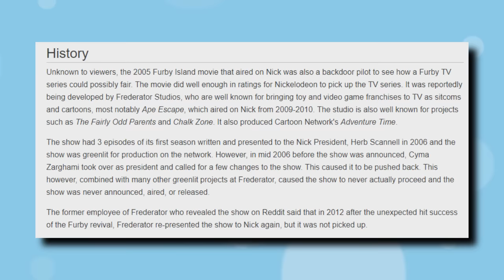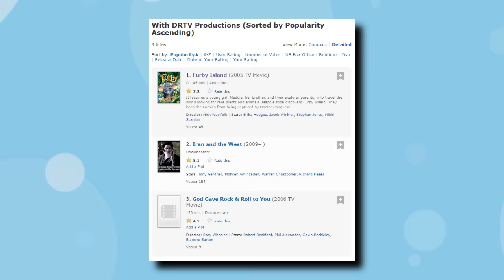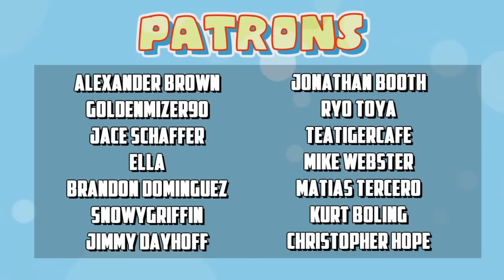What the HELL is Furby Island? (The TERRIBLE Furby Movie)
I never knew that there was an animated Furby movie. I should have kept it that way cause this film is BAD...

***Video Credits***

Fan Art by Dr. Clayton

***Sources***